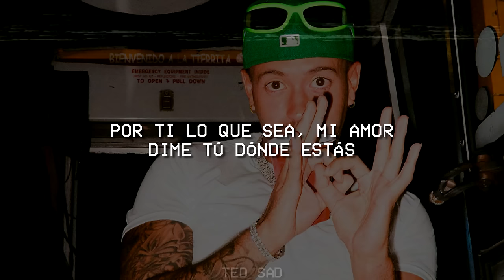Feid - X20X (Letra/Lyric)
🎵 Feid - X20X

🎤 Lyrics/Letra:

Baby salí tarde del camello hoy y aunque tallado estoy pa’ donde sea yo voy
Por ti lo que sea mi amor dime tu donde estas
No me dio pa comparte algo en el mall
Pero aquí tengo un blond mediesita de ron
De lo poco que tengo te doy por ti me hago pelar

Tu yo hacemos el amor tan rico
La pasamos hijueputa donde sea sin tener que ser ricos
Aunque vengo de abajo siempre sueño con quedarme contigo
Te voy a cuidar así me toque jalar gatillo
Ponte ready pa que hagamos el amor bien rico

La pasmos hijueputa donde sea sin tener que ser ricos